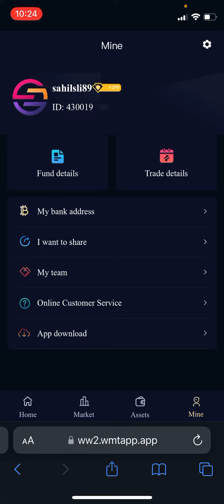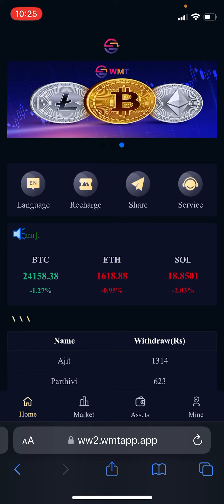WMT Withdraw Fail | Withdraw Not Received | Scam Or Not ? | Wmt Real or Fake ?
Wmt real or fake scam or not ??   Is video me maine bataya hai . Or withdraw fail hua hai or withdraw receive nahi hora yeh sab…

Don’t join. This is a warning ⚠️  Video

Before discussing any specific investment opportunities or strategies, it's important to remember that investing always carries a certain degree of risk. There is no such thing as a completely risk-free investment. Investors should be aware that the value of their investments can fluctuate and may even decline over time. Past performance is not indicative of future results, and there is no guarantee that any investment will achieve its objectives or provide a positive return. It's important to carefully consider your own financial situation, investment goals, and risk tolerance before making any investment decisions. Consulting with a financial professional can also be helpful in making informed decisions about investing.